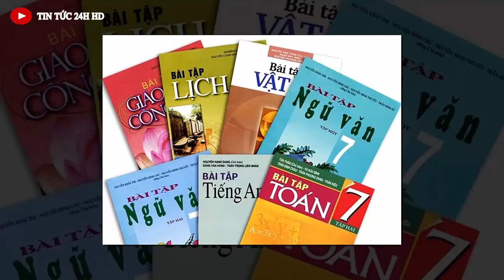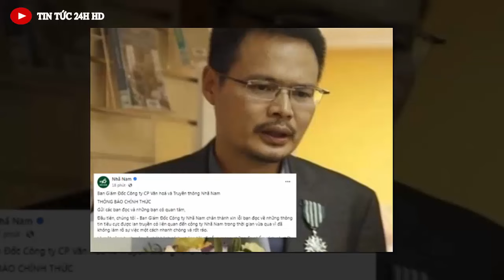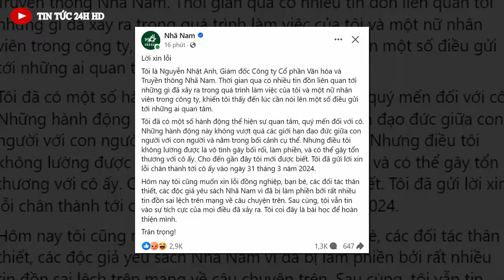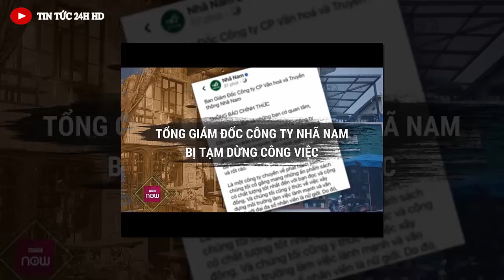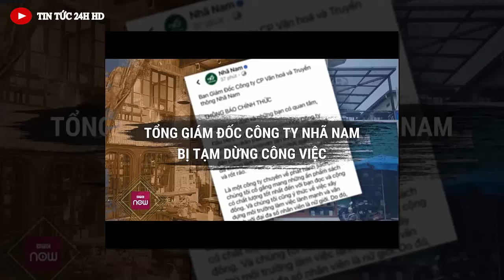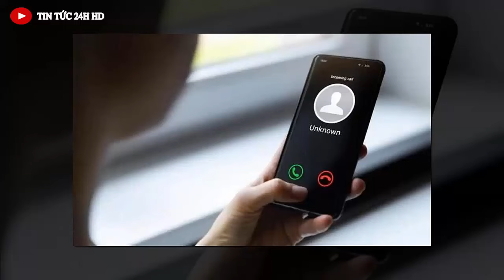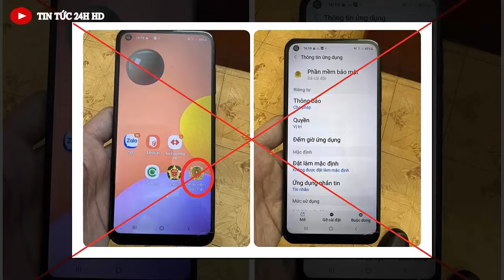Tin tức Việt Nam Mới nhất hôm nay/ Tin Nóng Chính Trị Việt Nam và Thế Giới